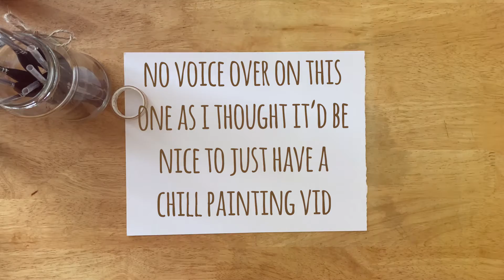April Colours 03 | Landscape painting timelapse | Watercolour pencils painting | Bones & Botanics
April Colours number 3!
The prompts from this one were;
- Landscape study
- 30 minutes
- Colour-match from life
I struggled most with this last one, as the colours I ended up with were much more saturated than the reference picture I used. I think this was mainly due to the medium that I chose. Watercolour pencils are kind of fickle, as the colours look more muted before adding water!